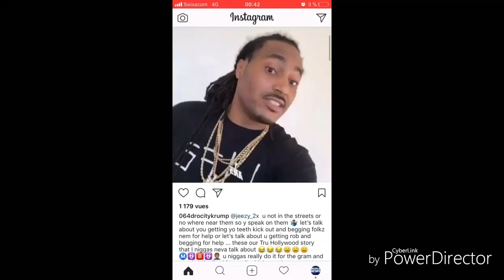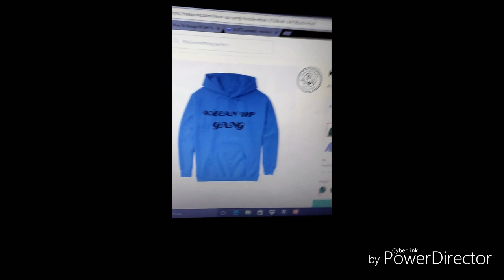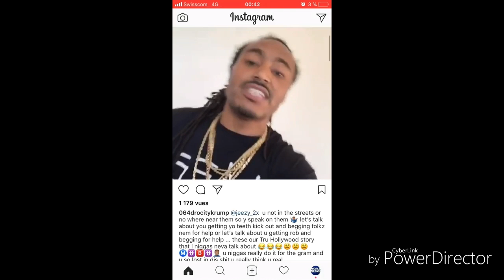GOONS TRY TO SNATCH NBA YOUNGBOYS CHAIN CHIRAQ STORIES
1$(CHIRAQ SHOUT OUT)
5$ (REACTION REQUEST)
15$(PER MUSIC UPLOAD)
15$(PER BUISNESS PROMO)
30$(REACTION TO "YOUR" MUSIC)
75$(PHONE INTERVIEWS)